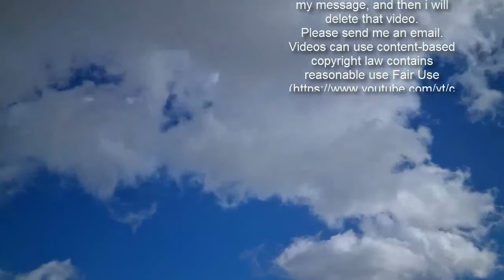Woman, 18, speaks out about being attacked by Tiger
The Tennessee woman who was attacked by a tiger at an animal sanctuary in Tennessee says that the big cat 'pulled' her arm 'into his mouth' after she tripped and fell over debris while working. Somer Stevens, 18, had been working at the Tiger Haven nonprofit animal sanctuary in Kingston, Tennessee, for just two months when she was attacked by Eeyore the tiger at the end of January.'I just had to scream and scream and hope someone would find me,' she said to Good Morning America.     as she tried to brace herself. The tiger immediately jumped into action. 'Grabbing my hand, he had pulled my arm into his mouth,' Stevens explained, showing that Eeyore skipped over a portion of her arm, 'And went up to my elbow I suppose and just worked his way up until he got to my shoulder.   Share this article   Share   .    Later footage shows Mary Lynn Haven, identified as the founder of Tiger Haven, insinuating that there was more to the story by stating that Eeyore was 'hand-raised.' 'What's troubling to us is Tiger Haven is painting it as if Somer caused these injuries herself by trying to pet one of these tigers,' said a lawyer representing Stevens.The sanctuary could not be reached for a comment.